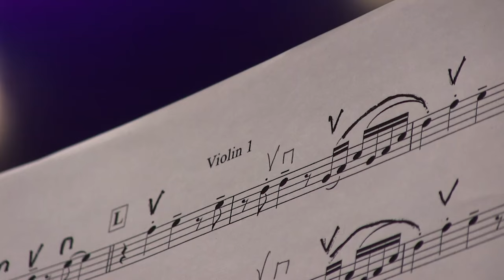Young Knights of the Proms 2017 08 Euphoniumconcert Solist Thomas Valk